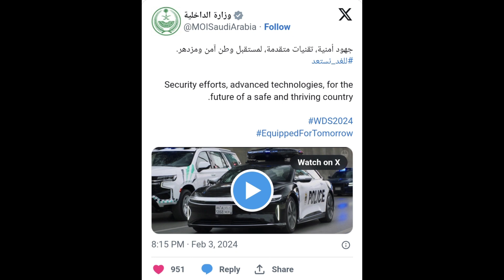Saudi Arabia Big News For All